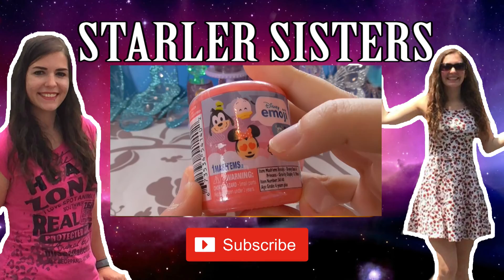90's KIDS TV THEME SONG CHALLENGE!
Mallow Starlers! Do you know any of these shows?!! So all 3 of us were born in the 1990's and grew up with these programmes, so we thought we'd do a challenge! Play along at home and see (if any) how many you can get!! Brings back lots of memories!